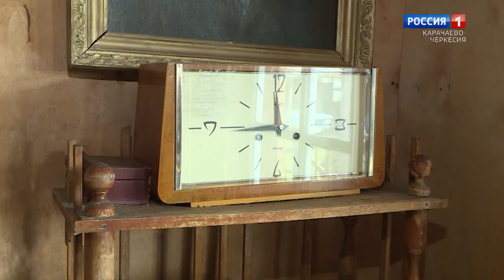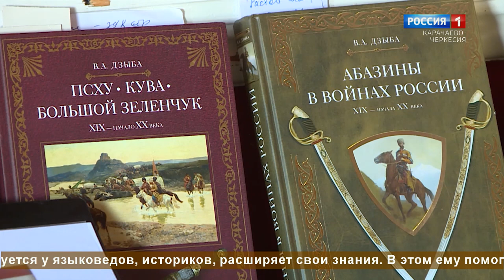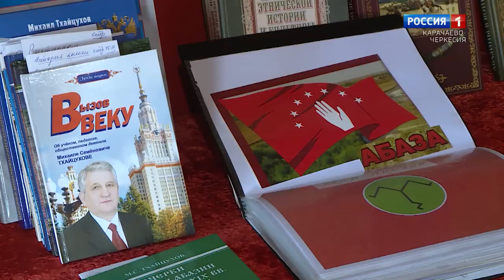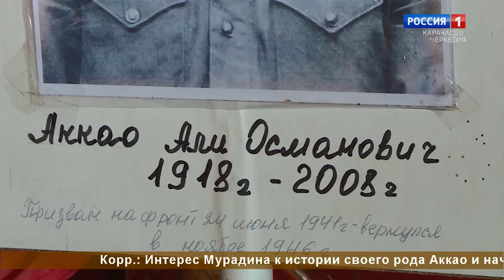"Страницы истории" (на абазинском языке)